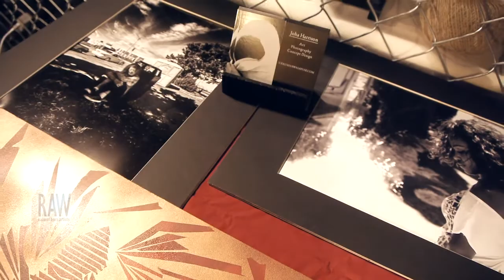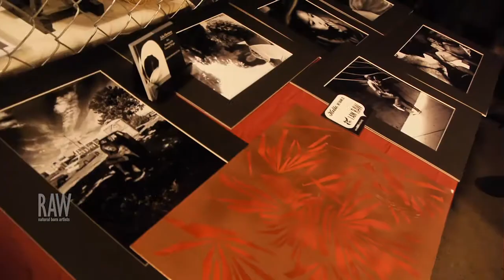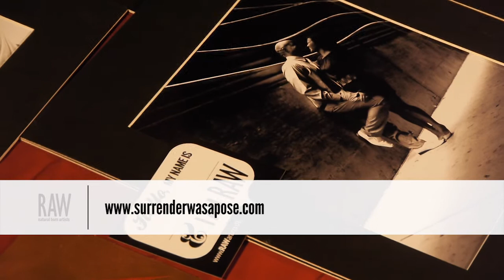Joha Harrison presented by RAW:Sacramento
Event: Revolution
Date: May 22, 2014
Venue: Ace of Spades

Video footage shot by: RYAN HARBERT